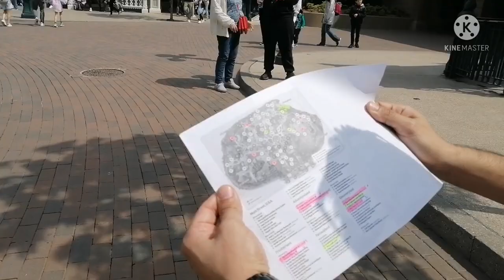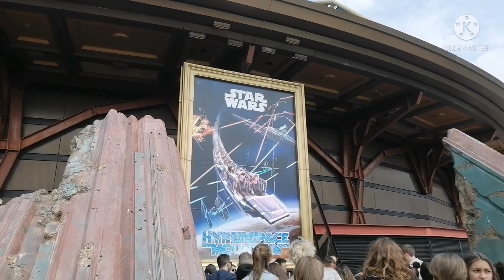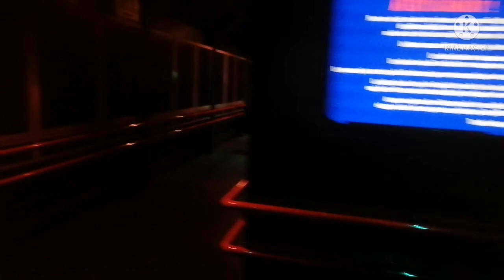وأخيراً تحقق حلم من أحلامي شكراً زوجي العزيز ❤️أول حلقة من سلسلات disenyland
Instgram :cuisine _délice _fati. Facebook :fatima ennamany. Tiktok :@fatibaoussous.